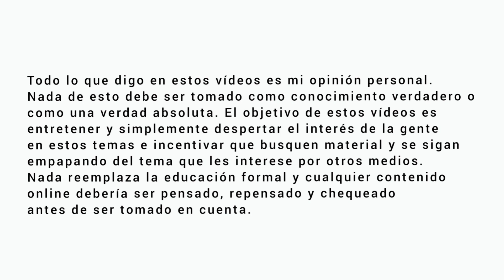Filosofía de la música: Covers vs. originales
Quieres apoyar mi contenido? INVITAME UN CAFECITO! Puedes hacerlo en:
-Cafecito (Solo para Argentina. Para hacer una colaboración por única vez)
CURSOS DE  APRECIACIÓN DEL JAZZ Y DE IMPROVISACIÓN MELÓDICA
Me sigues en redes?

GRACIAS POR TU APOYO AL ARTE Y LA DIFUSIÓN DE LA MÚSICA!

Music by Phillip E Morris en Inshot